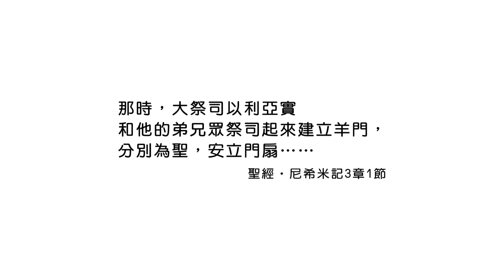20191007恩典365 - 職場系列 - 尼希米 36.全體動員 : 跟著團隊一起服事